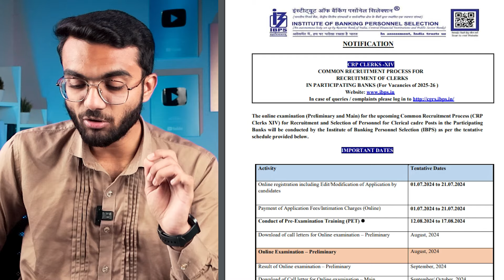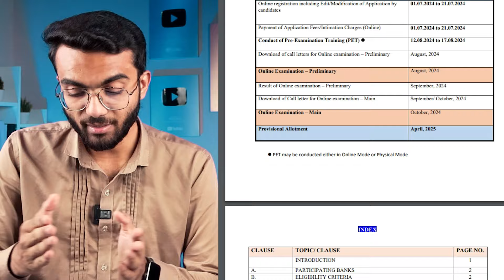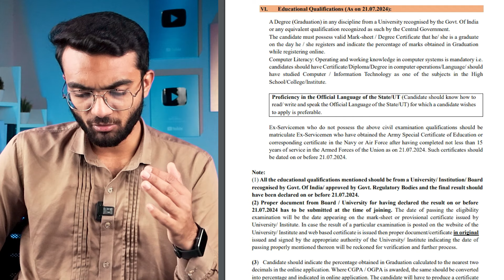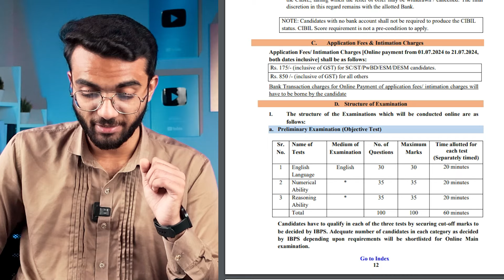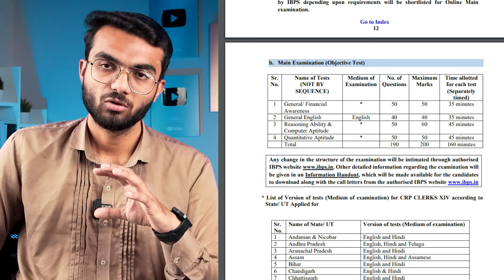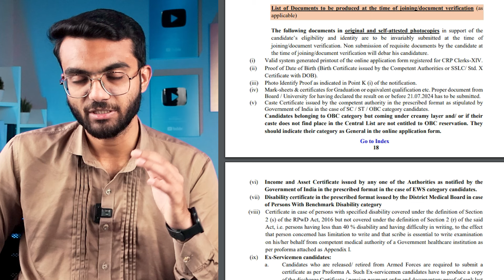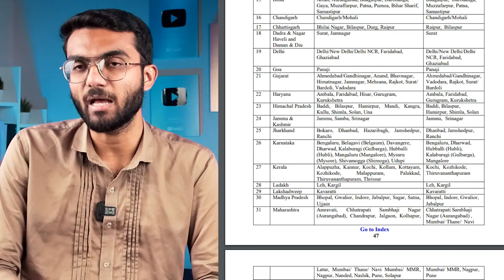IBPS Recruitment 2024 | 6000+ Vacancies | 32,024/ Month | Freshers Eligible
SPECIAL BIRTHDAY OFFER
THE ULTIMATE COMBO
💻 Video lessons cover Quantitative Aptitude and Reasoning Ability which contains solved handpicked Questions seen in almost every exam.
📚  All-in-One Notes:
🧠 5000 Most imp GK questions for a well-rounded knowledge base.
📚 2000 practice questions Tailored for Quantitative Aptitude and Reasoning Ability
🌐 Latest current affairs ( Monthly Updated )
💰 Avail a heavy discount !